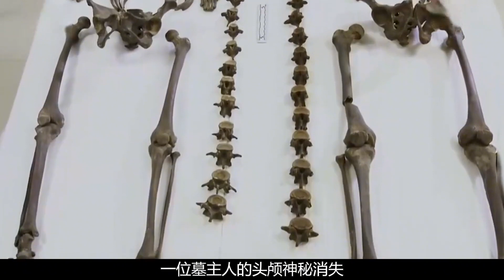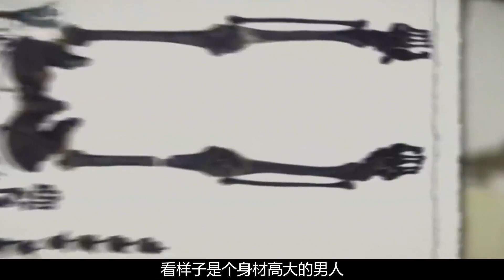安徽驚現戰國雙墓，出土絕世青銅寶劍，墓主人頭顱卻神秘消失